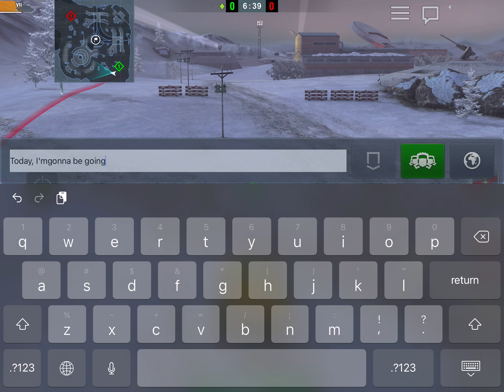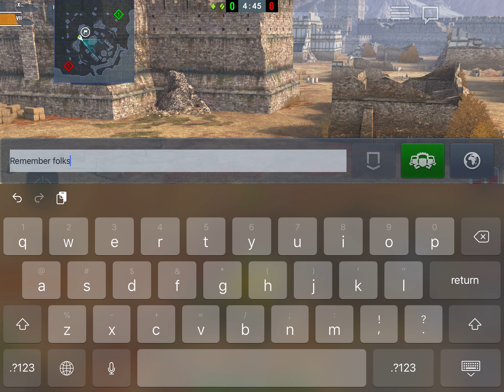Chilling in World of Tanks Blitz! 1v1s, Chilling, and more!